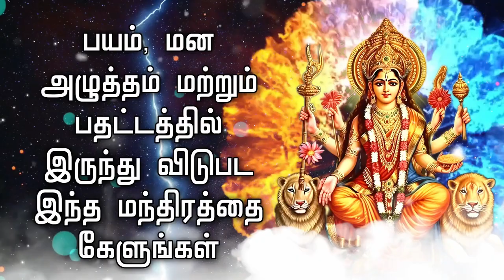பயம், மன அழுத்தம் மற்றும் பதட்டத்தில் இருந்து விடுபட இந்த மந்திரத்தை கேளுங்கள்